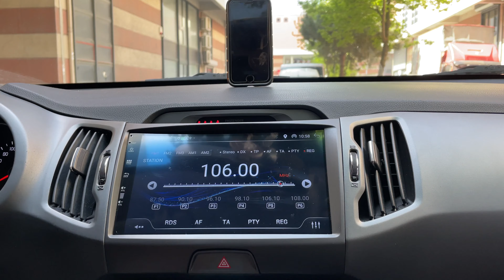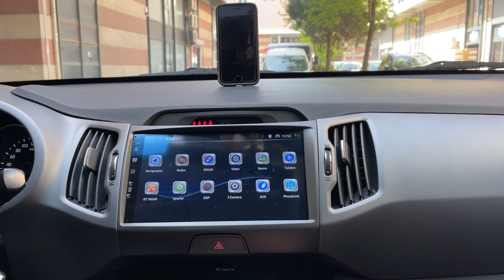Kia Sportage | Carplay & Android Multimedya Sistemi!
Merhaba Herkese :)
Bu Videoda Kia Sportage Aracımıza 9 İnç android işletim sistemli multimedyamızı entegre ettik.
Kia Sportage Carplay Androidauto Nasıl Yapılır ?
Kia Sportage geri görüş kamerası (FHD)
Kia Sportage Androidauto, Carplay ve daha birçok özellik...

Aracın Uyumlu Olduğu modeller aşağıda sıralanmıştır.
Kia
Sportage : 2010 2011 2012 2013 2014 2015

Ürün detayları ve daha fazlası için aşağıdaki bağlantıya tıklayabilirsiniz.